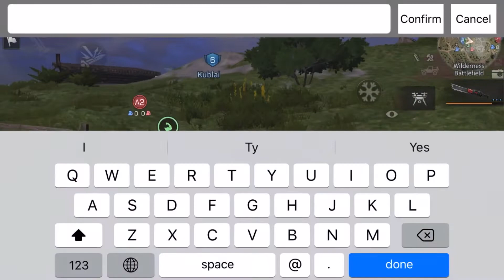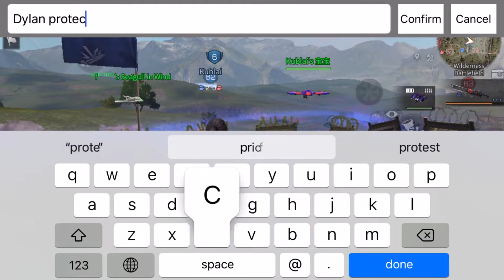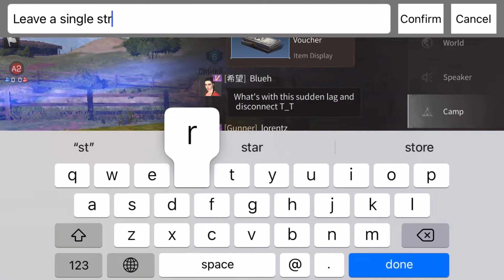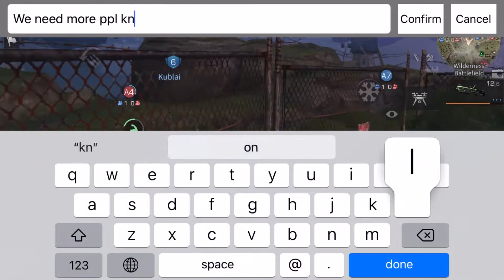ARIS VS AORUS Intense Shelterland Clash S1 Semifinals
Season 1 lifeafter shelter clash sandcastle aris vs aorus redwood.